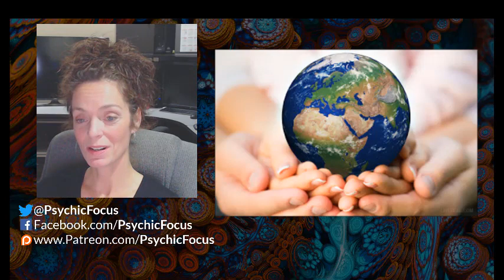To Engage in the World OR Ignore the Illusion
To see more of her work, or submit your own (free) public reading request, please visit Lynn